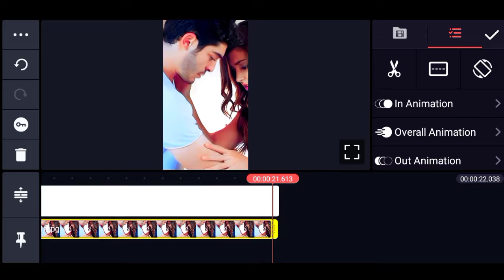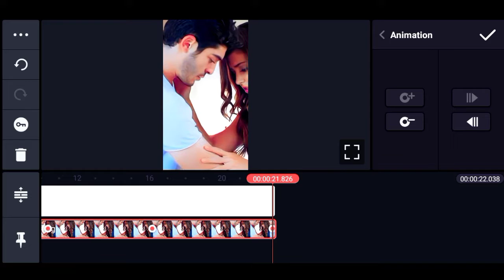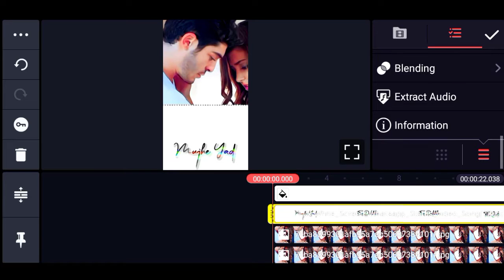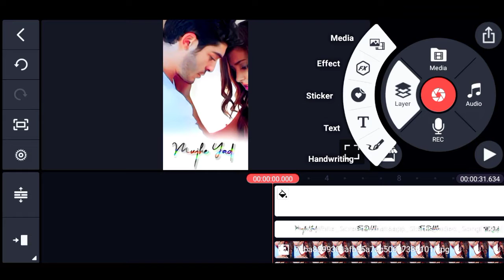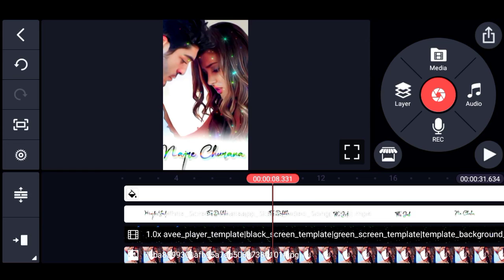How To Make Photo Moving Whatsapp Status Video Editing In Kinemaster Tutorial Vimal Rawat Editor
1 WhatsApp status Kaise banaen
2 apna photo lagakar WhatsApp status Kaise banaen
3 kinemaster se status Kaise banaen
4 new status video editing
5 status editing
6 kinemaster status video editing
7 new video status editing
 8 video editing kaise kare